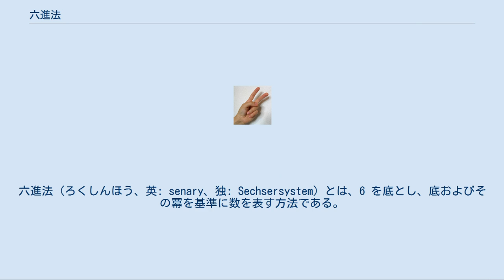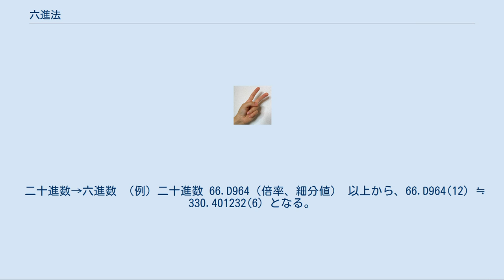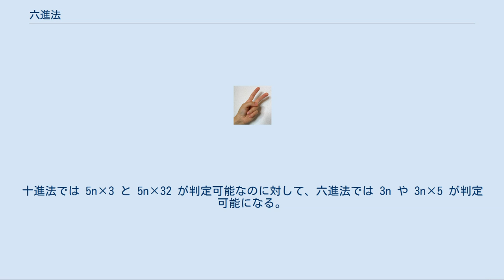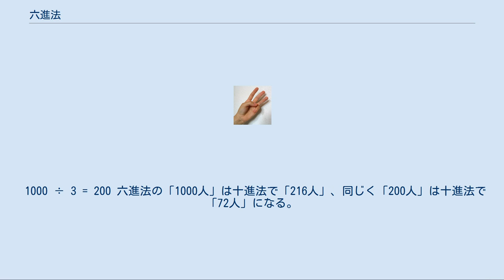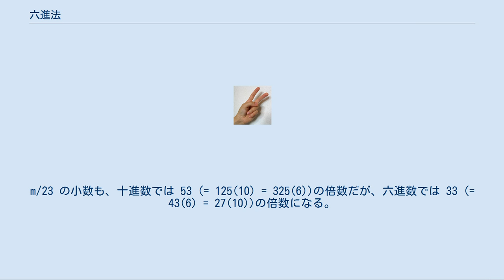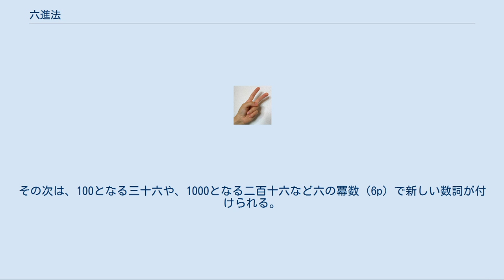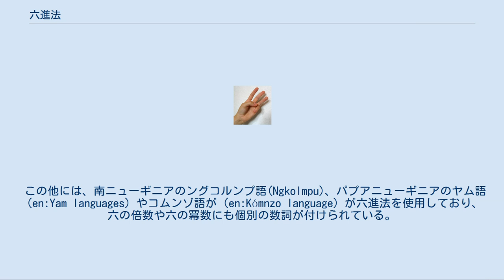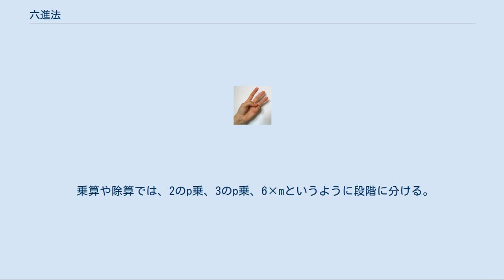六進法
六進法（ろくしんほう、英: senary、独: Sechsersystem）とは、6 を底とし、底およびその冪を基準に数を表す方法である。
英語名の"senary"は、ラテン語で「六個一組」を意味する"senarius"に因む。
 整数の表記[編集] サイコロの六つの面。
 丸が六つある面が「10」となる。
 小数も、0.1が六つ集まると「1」になる。
 六進記数法とは、六を底とする位取り記数法である。
慣用に従い、通常のアラビア数字は十進数で表記し、六進記数法の表記は括弧および下付の 6 で表す。
六進記数法で表された数を六進数と呼ぶ。
 通常は、0, 1, 2, 3, 4, 5 の計 6 個の数字を用い、六を 10、七を 11、八を 12 …と表記する。
即ち、「5 + 1 = 10」が六進法の基本であり、一桁に容れる数が5までなのは六進法であって、五進法ではない。
サイコロなど六個で構成される物によく使われる数え方であり、「もし数字が 5 までしかなかったら」を実現した方法が六進法である。
 数字が 5 までしかないと、六が 10 になるので、整数第二位は「六の位」、整数第三位は六の二乗で「三十六の位」、整数第四位は六の三乗で「二百十六の位」になり、100－1 は 55 で三十五（命数法としても"五六五"）になる。
小数も同じく、右端あるいは小数点で 1 の桁を表し、小数第一位は「六分の一の位」、小数第二位は「三十六分の一の位」になる。
数字の意味する数は、左に一桁動くと 6 倍になり、右に一桁動くと 1/6 になる。
 (14)6 という表記において、左の「1」は六を表し、右の「4」は四を表し、合わせて「十」を表す。
 六進法では「5 + 1 = 10」「2×3 = 10」になるので、上記の表の通り、9は 13（1×6 + 3、"六三"）、十進法10は 14（1×6 + 4、"六四"）、十進法12は 20（2×6、"二六"）、十進法18は 30（3×6、"三六"）、十進法15は 23（2×6 + 3、"二六三"）、十進法27は 43（4×6 + 3、"四六三"）という数え方になる。
即ち、3の倍数は一の位が3か0のどれかになる。
 100（十進法36）以降の数も、以下のようになる。
 101から1000まで 1001以上 整数の四則演算[編集] 位取りと整数の加減乗除を図形記号で視覚化すると、以下のようになる。
勿論、小数にも展開することが可能である。
 十進法⇔六進法 十二進法⇔六進法 以下の表に、六進数で表記した六の累乗数と、それを十進数（底が二の五倍）、十二進数（底が四の三倍）、二十進数（底が四の五倍）に換算した数値を掲載する。
万や億との対比を判りやすくするため、桁は四つごとに区切る。
 六進数は「10÷2 = 3」「2×3 = 10」になるので、六の累乗数は (2×3)p = 10p 　或いは　 2p × 3p = 10p として表現できる。
即ち、10000 は 24×34の数になる。
1010は六の六乗で 1000000 となり、二の六乗（210 = 144）と三の六乗（310 = 3213）の積になる（144×3213＝1000000）。
1012 も六の六二乗(つまり八乗)であり、六進数で 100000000 、十進数で 1679616 と表記される数になる。
 また、六進数は数字が六種類なので、桁の増加が速く、三十六で三桁に達し、二百十六で四桁に達する。
その代わり、2と3の冪指数が同じなので、数量や除算の「膨れ幅」は小さくなる。
複数の素因数を持つ他のN進法では、十進数は百（= 244(6)）で、十二進数は百四十四（= 400(6)）で、二十進数は四百（= 1504(6)）で三桁に達する。
 十二の累乗数とでは、六の四乗と十二の三乗が3：4の割合になる（12000(6)＝1000(12)）が、最も接近するのは六の七乗と十二の五乗になる（520,0000(6)＝10,0000(12)）。
二十の累乗数とでは、「六の冪指数が5の倍数」と「二十の冪指数が3の倍数」の時に最も接近する（101012(6)＝1000(20)）。
 十の累乗数との関係では、「十の冪指数が3の倍数 (143×n)」と「六の冪指数が4の倍数 (104×n)」の時に、かなり接近する。
 となる。
また、六と十の累乗数が最も接近するのは、十の七乗と六の九乗（両方とも一千万前後）で、1000,0000(10)＝5,5420,0144(6)、1007,7...